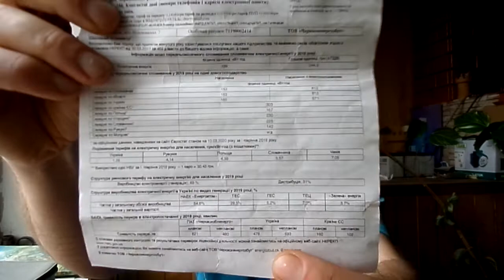Автономия или экономия? для чего мне альтернатива